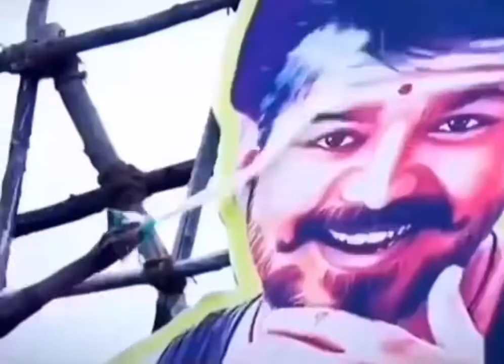Thalapathy special video || thalapathy fan making || thalapathy rasigan